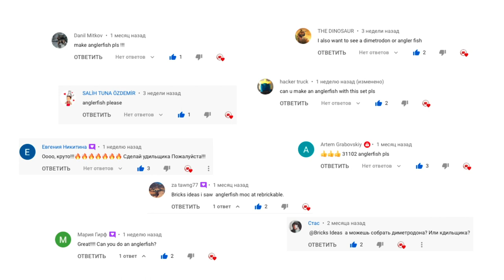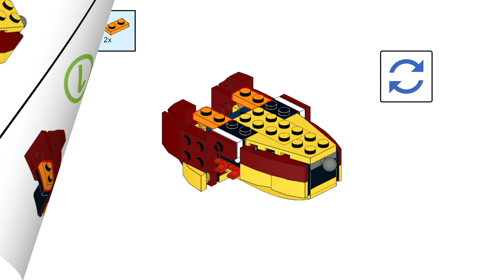Lego Anglerfish MOC - LEGO CREATOR 31102 alternative build tutorial Part 24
Lego Anglerfish MOC Tutorial.

Lego MOC Angler fish. Build an Alternative Model Lego Anglerfish by video tutorial from LEGO CREATOR 3 in 1 31102 Fire Dragon set.

How to build a Lego fish from 31102 set, see our video instructions, animated in the style of a Lego stop-motion video. It shows all the possible movements of a MOC.

Lego MOC Anglerfish - This is an author, alternative model of MOC, building from the details of the LEGO CREATOR 3 in 1 31102 Fire Dragon set. The MOC is durable and you can play it. In monster fish model, all parts of the body move. We recommend for build!!!

Playlist Lego 31102 MOCs.

Copyright: The video was created solely for the possibility of assembling the model. Using this video to create your own version of the instruction in any form (video, pdf, books and other forms) and their distribution without the permission of the author is prohibited.